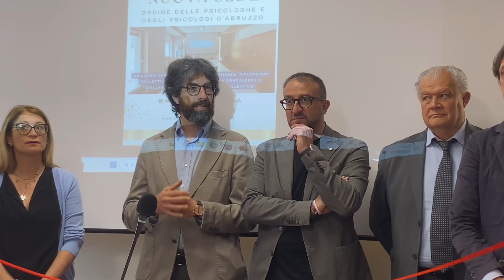L'Aquila, l'Ordine degli psicologi d'Abruzzo torna in centro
Una giornata di riflessioni, ieri, su “Passato, Presente, Futuro" della psicologia poi l'inaugurazione della nuova sede dell'Ordine delle psicologhe e degli psicologi d'Abruzzo in via Tre spighe a due passi dalla Fontana Luminosa. "Intendiamo dare il nostro contributo" spiega il presidente Enrico Perilli - alla collettività e alla comunità e tornare ad abitare il centro ha anche questo significato".